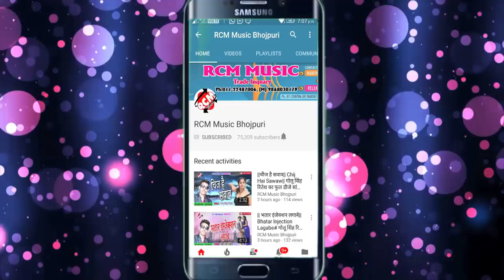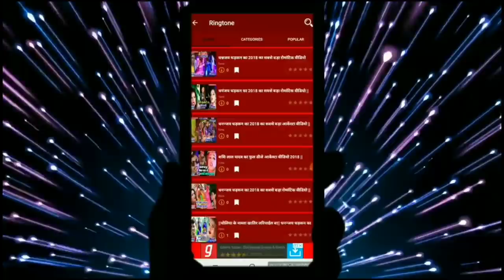विकाश छैला का 2018 का फाडू सांग || कॉलेजवे में चकर चलावे ले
Title: College Me Chakakar Chalawe Le
Singer: Vikash Chhial
Lable: RCM Music
Lyrics: Vikash Chhial
Video Director:
DOP: